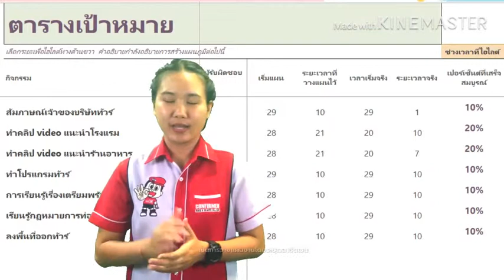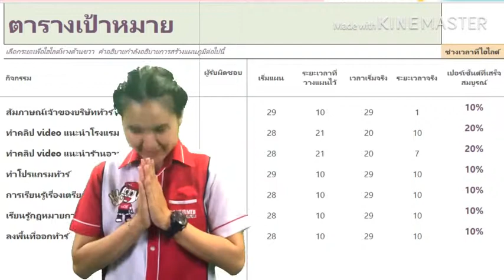การสร้างตารางเป้าหมาย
กำลังมองหารถบัสเช่าอยู่ มาที่นี่เลยค่า ศูนย์รวมรถเช่า ครบวงจร ของบริษัทคอนเฟิร์มทัวร์ เราพร้อมให้บริการคุณ วันนี้เอา ไมโครบัส 30 ที่นั่ง มานำเสนอรถใหม่ ไซส์กำลังดี มันเหมาะมาก กับการพาผองเพื่อน พากรุ๊ป ยกก๊วน ออกไปเที่ยว ไปสัมมนาดูงานนอกสถานที่ ถ้านึกที่ไหนไม่ออก นึกถึงคอนเฟิร์มเด้อค่าาา